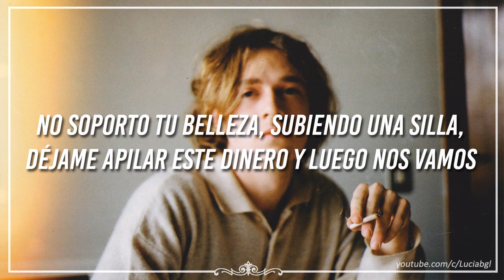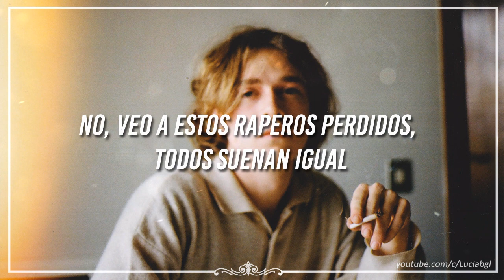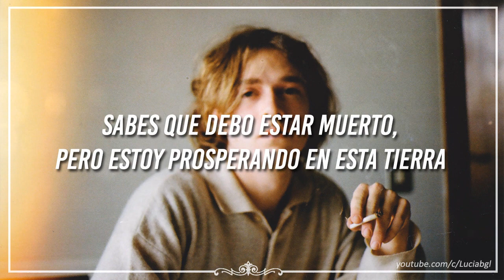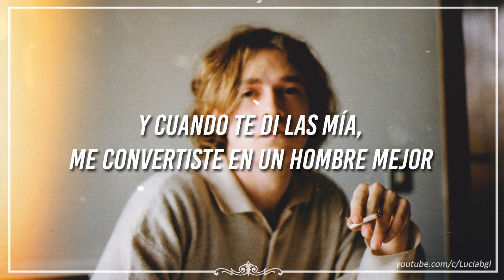abstract // better man {sub español}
you and i made a home, know you changed my whole life ♫

✘ MÁS TRADUCCIONES ✘

☆ Lyric video →
☆ Videoclip oficial →
☆ Live →

✘ LYRICS ✘

[Intro: Abstract]
Let me out, yeah

[Dialogue: Ms. Watson]
Can you elaborate on a personal connection to love?

[Chorus: Abstract]
These sober nights
When we dim down the lights
You and I made a home
Know you changed my whole life
Threw a match to my plans
Put your heart in my hands
And when I gave mine to you
You turned me into a better man

[Verse 1: Abstract]
With you I know I can take it anywhere
I can't stand your beauty, pullin' up a chair
Let me stack this money then we outta here
Europe for the summer, I could take you there
Spend my time on you, but you know time is money
I do this for you—no, they can't take it from me
I do this for the crew, that's my brothers overseas
For my sister, mother, father, to my family in the East
No, I see these rappers lost, everybody sound the same
No, y'all ain't ever leadin' 'less it's leadin' us astray
I stopped drinkin', started thinkin'
Gotta be a better way
Speakin' through the universe with everything I say
No, y'all don't love no more, no
Y'all don't feel a thing, y'all
Hopped up on some Xans, only way that y'all can sing
Yo, who the hell is talkin'? Is it y'all or just the darkness?
That the drugs inside you author?
I been sober with my ink

[Chorus: Abstract]
These sober nights
You and I made our own
Threw a match through open flames

[Verse 2: Abstract]
You my light—my brightest star
I wished for you back when everything was dark
Keep me in orbit despite the gravity
Of the black hole that was born inside of me
Keep me on course through the mission I was given
Reason that I'm livin' biggest since the fission of my birth
You know I was supposed to die, but I'm thriving on this Earth
Must have been a reason why, who knew all that I was worth?
So I'ma make a change 'til my time's up (my time's up)
Staring at the range, I'ma climb up (I'ma climb up)
Show you our mistakes don't define us (mistakes don't define us)
On the sunny side's where you'll find us (you'll find us)
Used to paint with pain
On a different plane
I don't feel no shame
I learned how to change
But I had to get there through the flames
Don't compare no names
You can rest assured we ain't the same
Wanna be me, you can try
But your story isn't mine

[Chorus: Abstract]
These sober nights